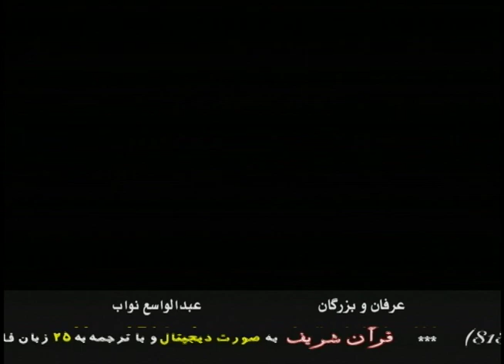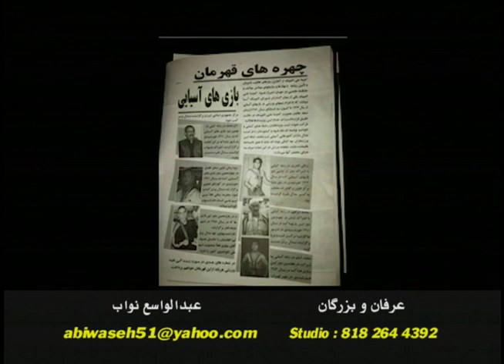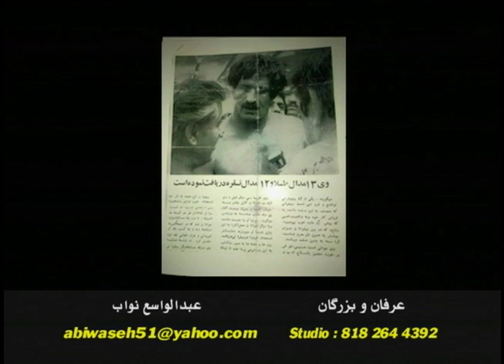Erfan va Bozorgan ( 5.1.2020 ) - Olympic Champion Afghanistan Wrestler Taj Mohammed Wali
Erfan va Bozorgan (5.1.20) Olympic Champion Afghanistan Wrestler Taj Mohammed Wali
Payam e Afghan TV